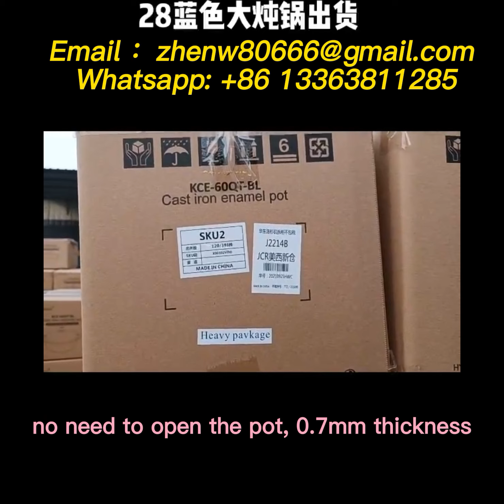China enamel pot wholesale export to India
New enamel pot, caliber 28×13, starry sky blue stew pot frying pan, export and foreign trade wholesale, no need to open the pot, 0.7mm thickness,
Can be used for frying pan, frying, frying and stewing